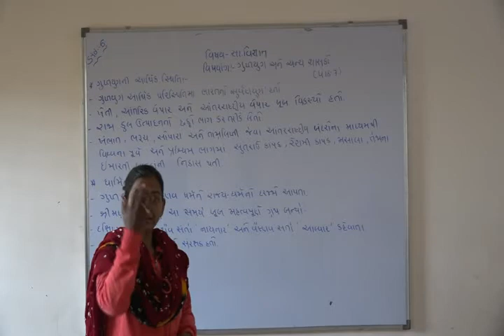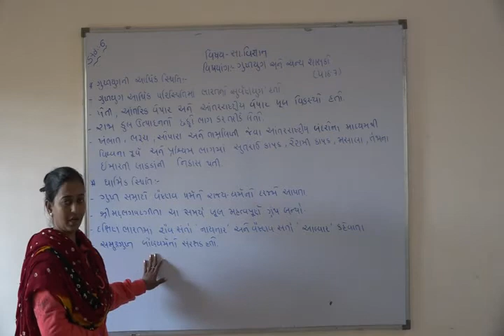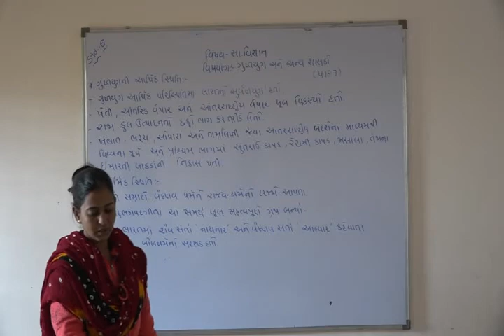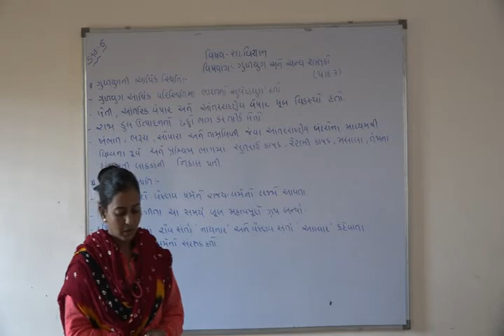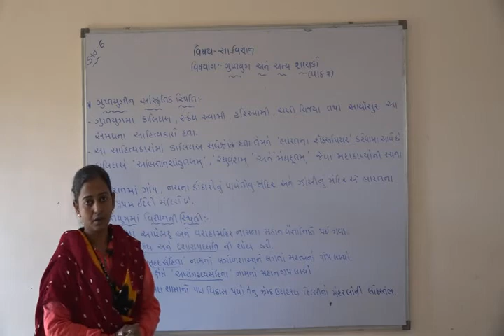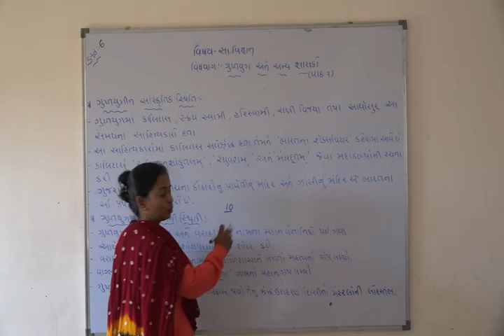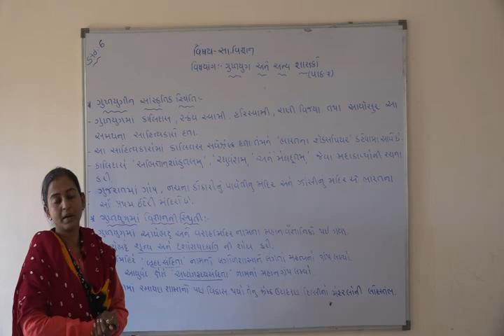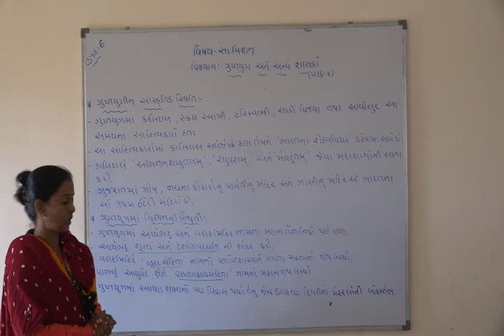Shree Adarsh Primary School,Bhabhar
ધોરણ ૬ સા.વિ પાઠ ૭ ગુપ્તયુગ અને અન્ય શાસકો